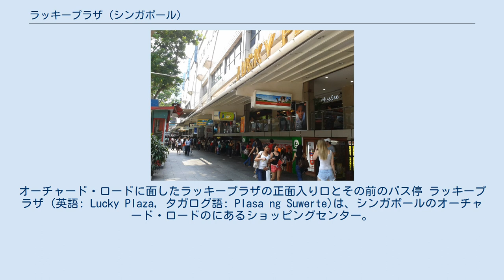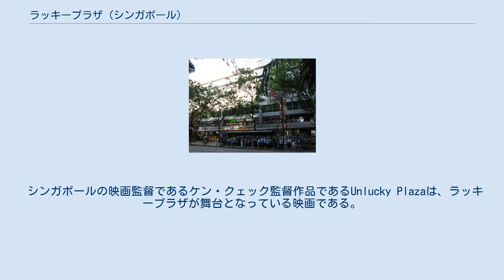ラッキープラザ (シンガポール)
オーチャード・ロード
オーチャード・ロードに面したラッキープラザの正面入り口とその前のバス停 ラッキープラザ (英語: Lucky Plaza, タガログ語: Plasa ng Suwerte)は、シンガポールのオーチャード・ロードのにあるショッピングセンター。
ラッキープラザは、在シンガポール・フィリピン人にとって文化的な中心地である。
 ラッキープラザは、開発業者であるファーイースト・オーガニゼーション社の手によって1981年に建てられた。
全盛期においては、シンガポールにおいておおいに成功したショッピングセンターの一つであった。
 ラッキープラザの成功は、観光地であるオーチャード・ロードの中ほどにあるというロケーションと同様、BEP Akitek社の建築士によるオープン・バーチャル・バザールというコンセプトによるところが大きい。
 ラッキープラザが一等地に立地していることで、伝統的なアーケード様式による重層的な一連のギャラリーが上下階で垂直に並び、広いオープンスペース周辺のエスカレーターとガラス張りのエレベーターによって各階を連結する、というアイデアを生み出した。
建物内の歩行者用通路は、外部や背後の駐車場など適度に便利な場所に連結している。
 建物は、オーチャード・ロードから引っ込んだところに建てられている。
自動車や歩行者のために空間が確保されているものの、人びとと自動車、タクシーなどで非常に混雑している。
 モールではシンガポール在住のフィリピン人労働者のための商品やサービスが揃っている ラッキープラザは、フィリピン産製品、電化製品、靴、スポーツグッズを扱うショップが幅広く集まっている。
上層階には、バー、ナイトスポット、病院が入居している。
ラッキープラザは、シンガポールのフィリピン人コミュニティのハブであり、特に日曜日ともなるとフィリピン人家事労働者が軽食を求めてモールの内外に集まっている。
 地下には、安価なフードコートがある。
他にもファーストフード店や、インドネシア料理店であるアヤム・プニュ・リア (Ayam Penyet Ria) の本店などがある。
また、フィリピン資本のファーストフード店であるジョリビーのシンガポールで唯一の出店がここラッキープラザで、2014年11月にフィリピンのアキノ大統領がシンガポールを訪問した際は、同店に足を運び食事を行った。
 シンガポールの映画監督であるケン・クェック監督作品であるUnlucky Plazaは、ラッキープラザが舞台となっている映画である。